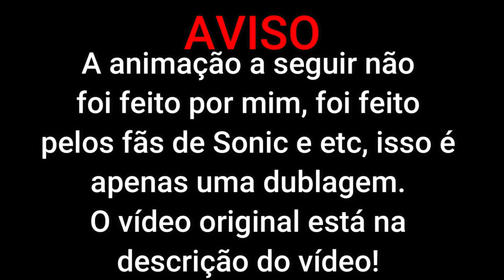Friday Night Funkin Fasing | MEGALOVANIA / BAD TO THE BONE | Feat. Papagaio Dublador!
Vídeo de Friday Night Funkin desta vez!!!